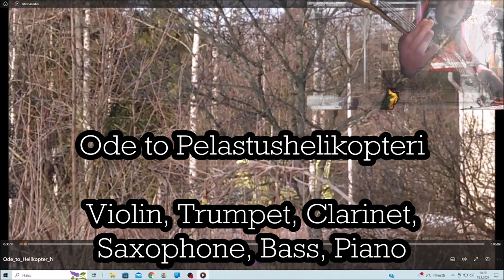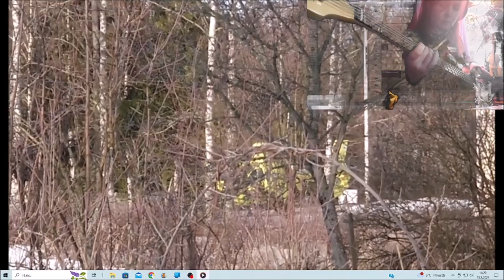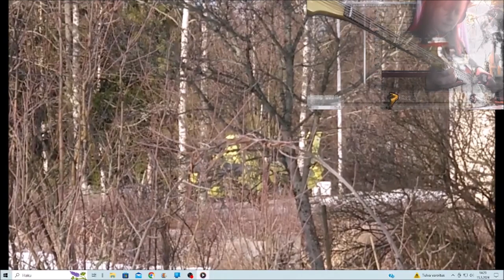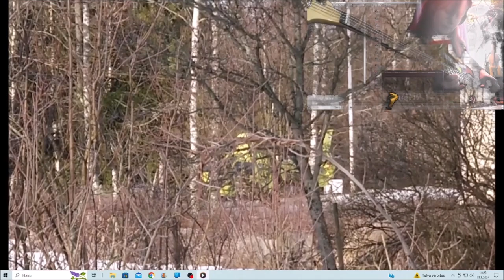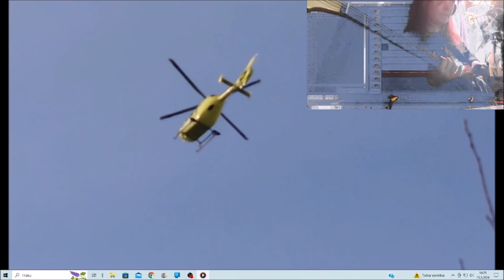Ode to Helikopter 15032024 Holopainen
Soundlevels are not good at the start, I may edit it later. Now too tired